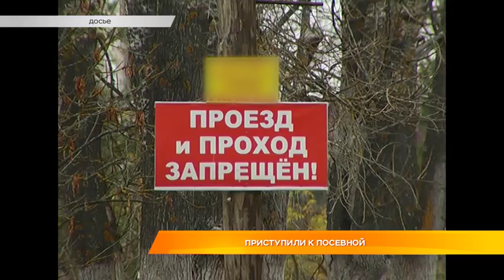Приступили к посевной